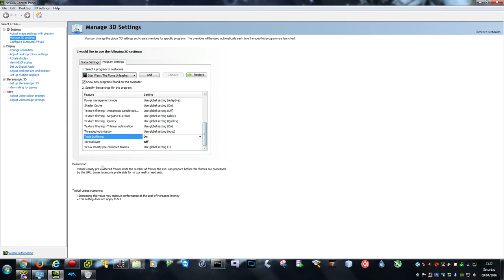Force Unleashed 2 - NVIDIA GTX 960 GAMEPLAY, FINAL BOSS, DARK SIDE ENDING, 1080P AND HQ SOUND!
Finally got this new graphics card, and moved over to my high quality mic with no static (turning the recording volume down helped haha) so enjoy :D

Darkness